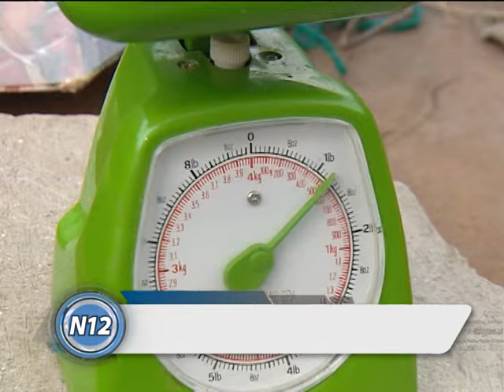Un tremendo tomate de 600 gramos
Fue cosechado en la huerta orgánica de Francisco Garrido. La quinta también produce ajo, cebolla, azafrán y frutas.